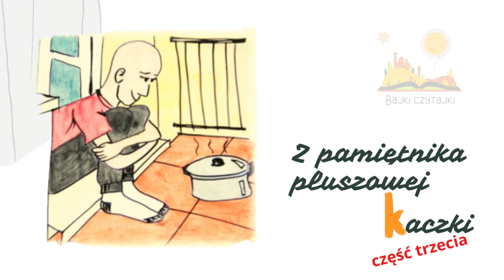Bajka na dobranoc | Z pamiętnika pluszowej Kaczki - część 3 - słuchowisko | audiobook dla dzieci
To trzecia już część pamiętnika pewnej pluszowej a jednocześnie pierzastej elegantki, która notuje swoje spostrzeżenia i przemyślenia o otaczającym ją świecie i kochającej rodzince - Patryku, Ignasiu, Mamie i Tacie.

Kąpiel - lubicie ją dzieciaki? Bo Ignaś... nie bardzo.

Pewna pluszowa Kaczka postanowiła... zacząć pisać pamiętnik. Materiału jej nie brakuje, bo życie w domu z Ignasiem, Patrykiem i rodzicami chłopców jest peeełne przygód i niespodzianek. Jak wygląda życie z perspektywy dziecięcego pokoiku? Kto jeszcze w nim mieszka?

Dowiecie się z opowieści, napisanej dla was przez Olę i przeczytanej przez Michała. Spodoba się ona każdemu przedszkolakowi (sugerowany wiek: 2-6). Miłego słuchania!

"Z pamiętnika pluszowej kaczki"
tekst i ilustracje: Aleksandra Cydejko
czyta: Michał Grzegorzewski